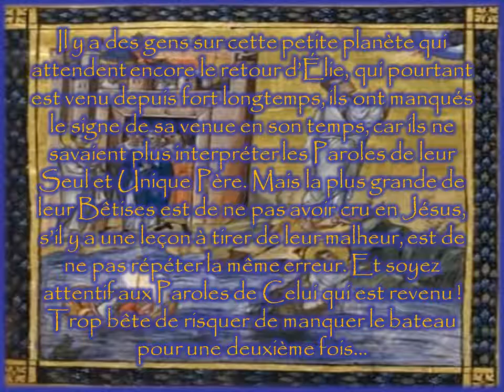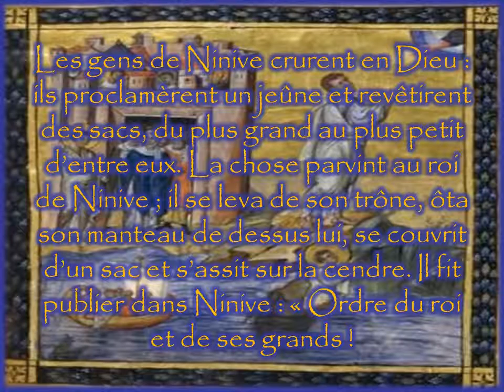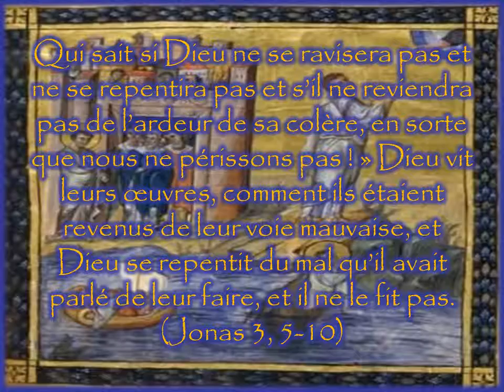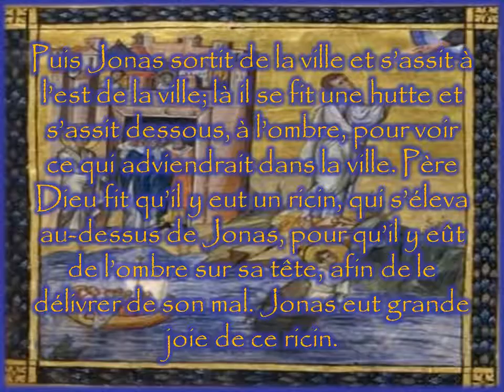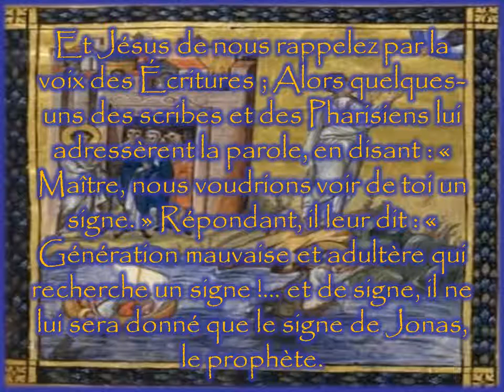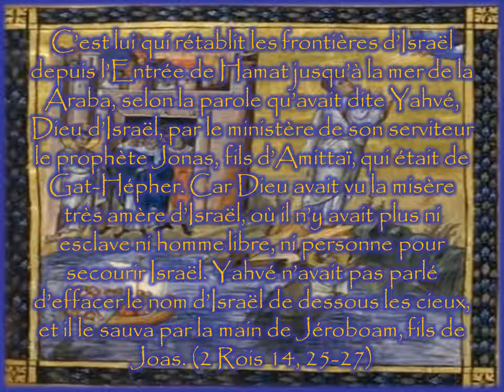Ninive et le Signe, un seul et Unique Signe. Par Salomé